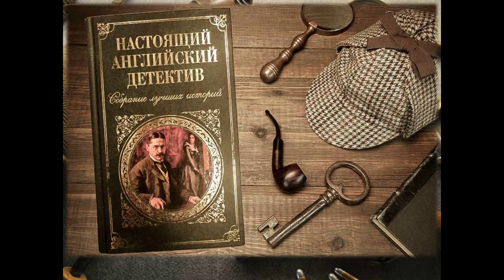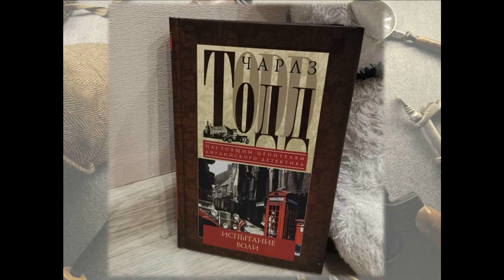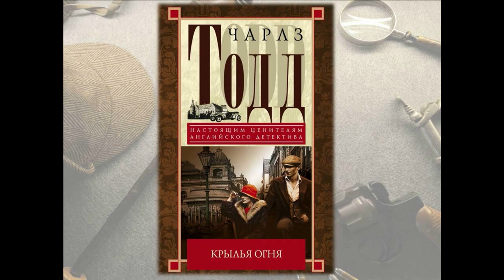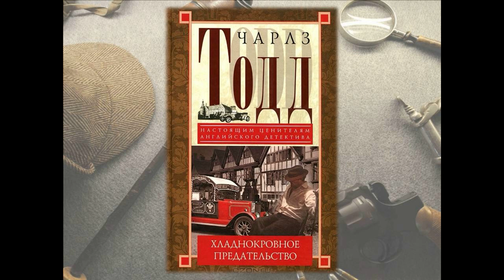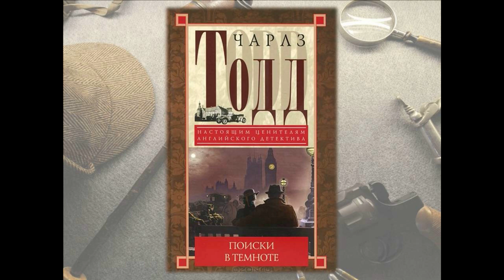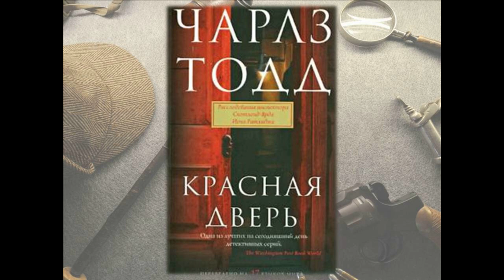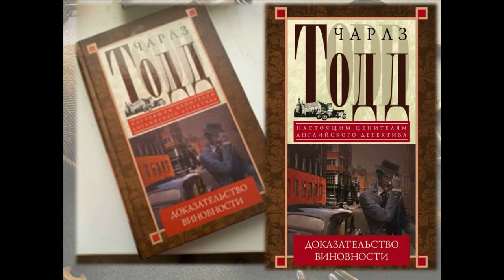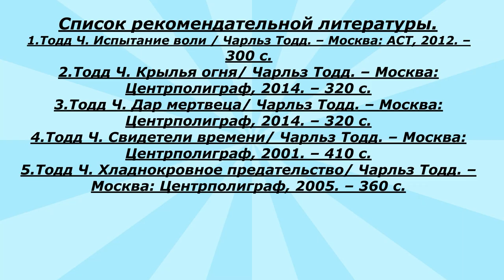Настоящий ценитель английского детектива — Чарльз Тодд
Соломбальская библиотека № 5 им. Б. В. Шергина познакомит с романами писателя Чарльза Тодда.